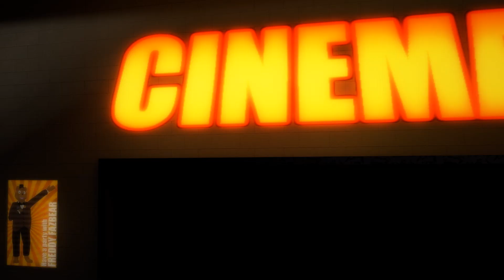NO MORE GO KARTS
Thumbnail inspired By lipse
The Very Best FNAF Animations Also Many Other Indie and Mainstream Video Games